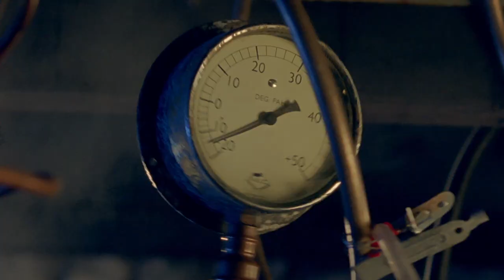Doc Martin Behind the Scenes: Bert Large's Failed Ventures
Bert Large's Failed Ventures: The cast & crew of Doc Martin recount the trials and tribulations of Bert Large's numerous business endeavors.